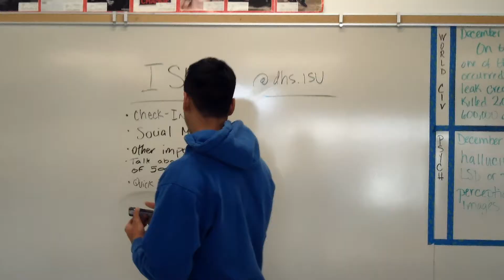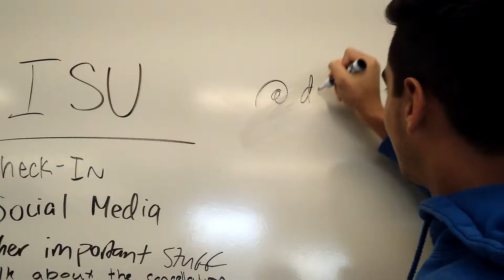CLUB PROFILE: Indian Student Union